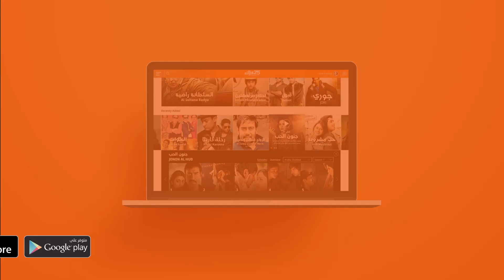برنامج زي كونكت بالعربي - الحلقة 10 | وياك